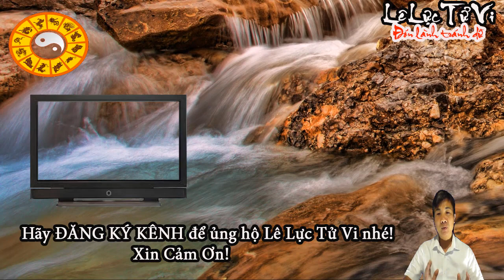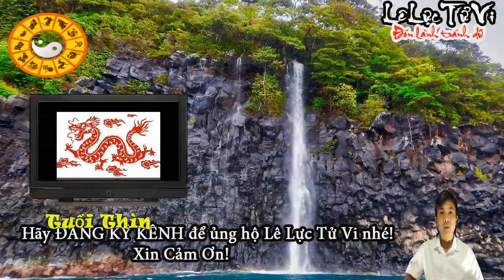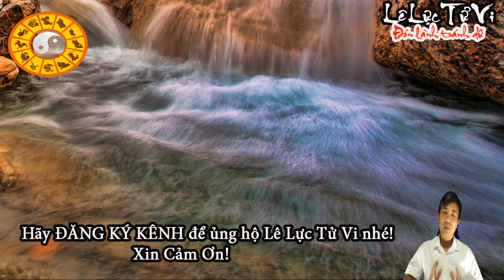Bước sang tháng 5 đây là 3 con giáp có phúc tinh phù trợ may mắn ngập trời | Lê Lực Tử Vi